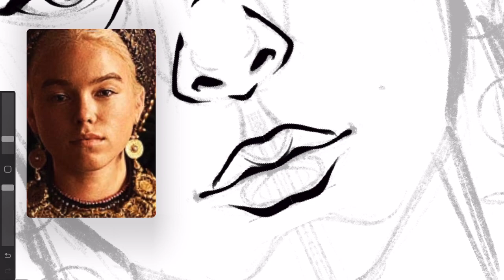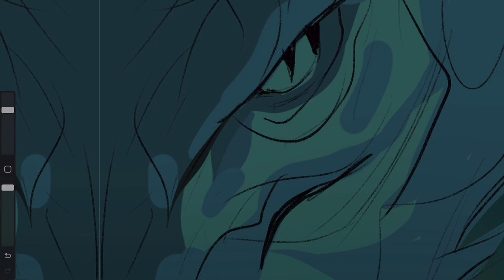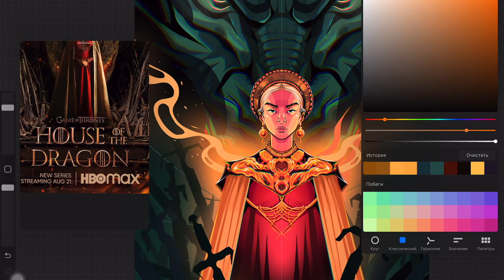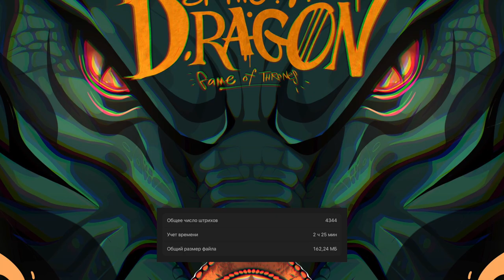House of Dragon | procreate speed paint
The Dragon World is back! Have you seen the first episode?
Art made on ipad pro using procreate app)